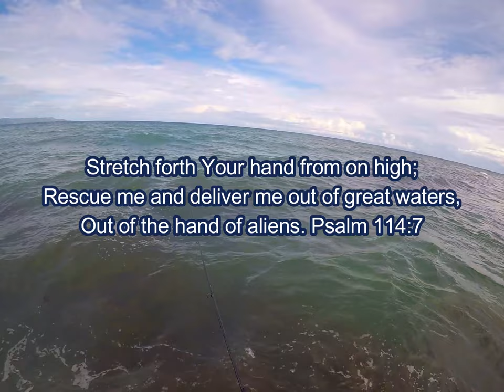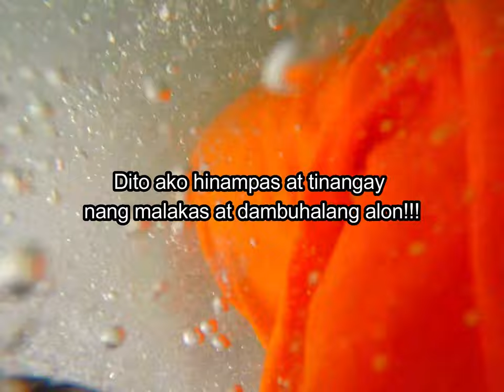SAFETY FIRST BEFORE FISHING| GUINDULMAN BOHOL QUICK SHORE CASTING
I didn't expect a massive wave would knock me down to the deep water during my quick and short fishing session in Guindulman, Bohol, Philippines. Think safety first before fishing fellow fisherman and fellow anglers.